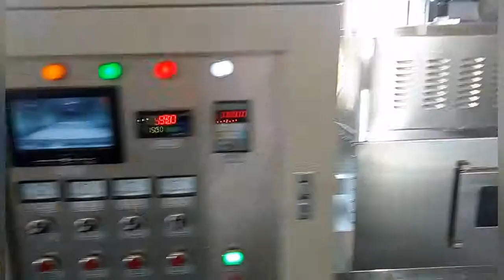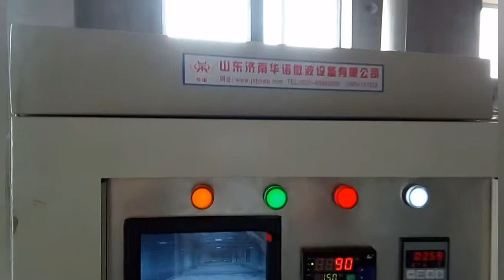Tea Powder Sterilization Machine ，Industry Microwave Sterilization Equipment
will continue to be aggressive, creative and make a contribution to our country’s food industry development with peers home and abroad.We can provide factory layout according to customer's factory size in advance